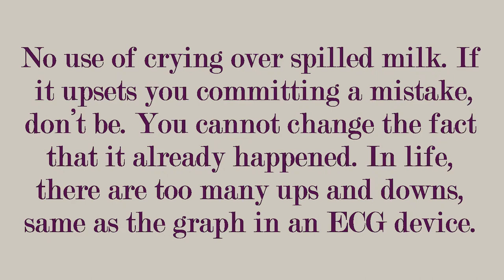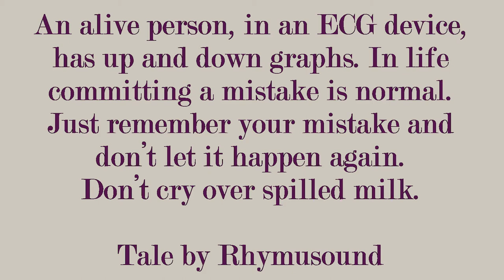Trio for Piano, Cello, and Clarinet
No use of crying over spilled milk. If it upsets you committing a mistake, don’t be. You cannot change the fact that it already happened. In life, there are too many ups and downs, same as the graph in an ECG device. An alive person in an ECG device has up and down graphs. In life committing a mistake is normal. Just remember your mistake and don’t let it happen again. Don’t cry over spilled milk. - Tale By Rhymusound